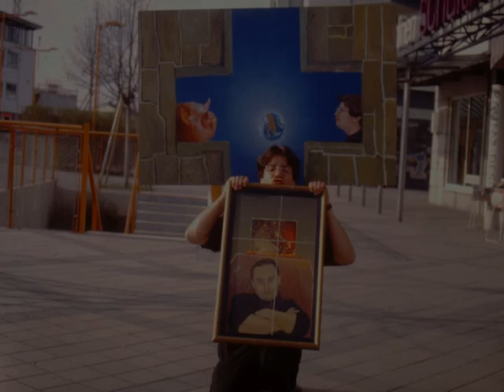LIEBER SIGI - tagebuch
Der Maler Knox führte Gespräche über den Passauer Kabarettisten SIGI ZIMMERSCHIED in Burghausen.